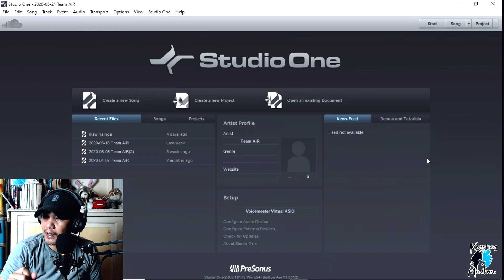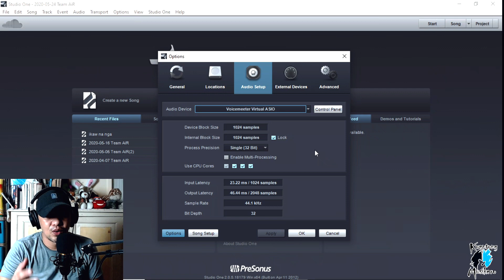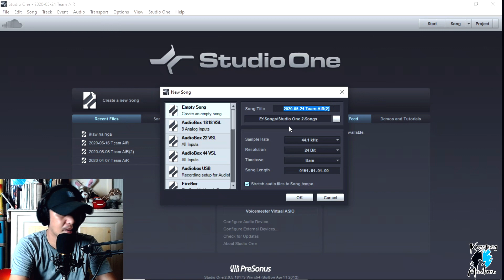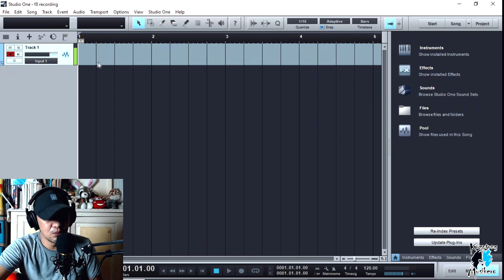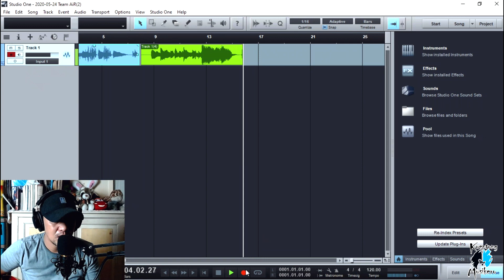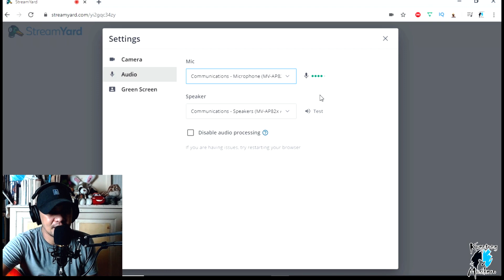Recording and Live Streaming Set Up using F8 Sound Card Tutorial (Tagalog)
ito ang step by step guide para sa mga gustong mag recording ng boses at instrument, pati ang setup ng live streaming gamit ang f8 sound card.

cables and converter